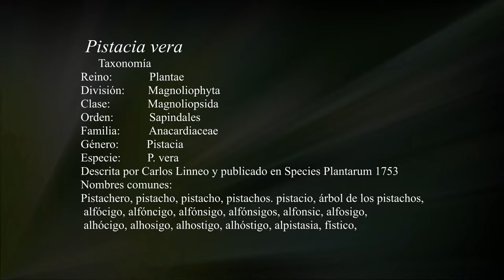Pistacia vera - PISTACHO - pistacho, pistache o alfóncigo - (214k30f)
Cultivo
Los árboles se plantan en huertos y necesitan de siete a diez años para lograr una producción considerable. La producción es alterna, o bienal, lo cual significa que la cosecha es más abundante cada dos años. La producción pico se alcanza aproximadamente a los 20 años. Por lo general, a los árboles se les poda hasta un tamaño que permita realizar la cosecha con mayor facilidad. Un árbol macho produce suficiente polen para que den frutos de ocho a doce árboles hembra. A menudo, la cosecha en los Estados Unidos se lleva a cabo mediante el uso de equipo para sacudir al árbol y hacer caer los frutos.
Taxonomía
Reino: Plantae
División: Magnoliophyta
Clase: Magnoliopsida
Orden: Sapindales
Familia: Anacardiaceae
Género: Pistacia
Especie: P. vera
Pistacia vera fue descrita por Carlos Linneo y publicado en Species Plantarum 2: 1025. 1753

Culture
The trees are planted in orchards and take seven to ten years to achieve significant production. The production is alternating, or biennial, which means that the harvest is more abundant every two years. Peak production is reached at approximately 20 years. Trees are generally pruned to a size that makes harvesting easier. A male tree produces enough pollen for eight to twelve female trees to bear fruit. Harvesting in the United States is often accomplished by using equipment to shake the tree and bring down the fruit.
Taxonomy
Kingdom: Plantae
Division: Magnoliophyta
Class: Magnoliopsida
Order: Sapindales
Family: Anacardiaceae
Genus: Pistacia
Species: P. vera
Pistacia vera was described by Carlos Linneo and published in Species Plantarum 2: 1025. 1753